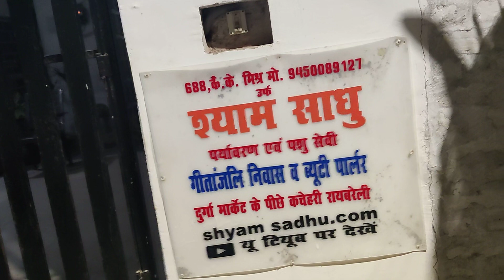22 1 2022 last vdo